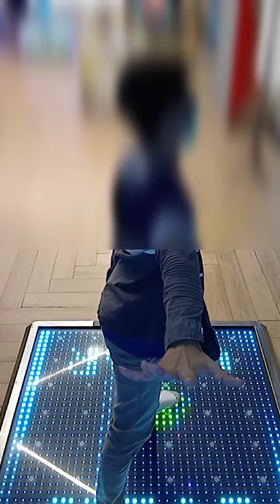[DANCERUSH_STARDOM] Forgetting Machine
Song Title: Forgetting Machine
Artist: TAKU INOUE
Difficulty: Normal
Level: 7